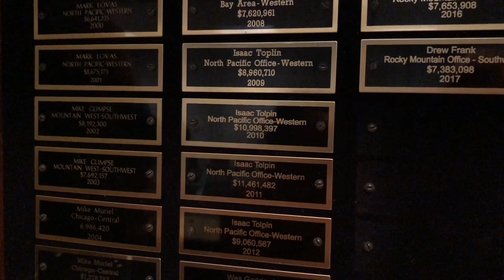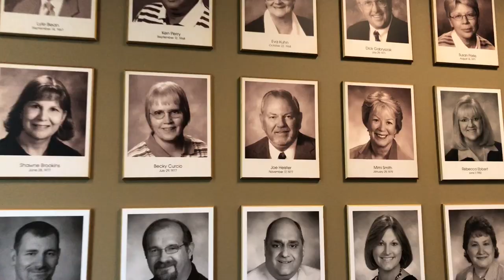Large family RV trip across the USA. Cutco Cutlery factory tour led by CEO, Great Lakes fun & more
Our large family of 9 heads west through upstate New York swimming in the great lakes, seeing the power of Niagara Falls up close and experience a private tour of the Cutco Cutlery Factory led by their CEO Jim Stitt Jr. Cutco is all American made high-end cutlery that's guaranteed forever.

This was our cross country road trip over three months. Best summer vacation ever driving over 10,000 miles and seeing 34 states.

The vlog has been fun to create memories and it was a unique experience to live in our class a motorhome. It was helpful that it's a bunkhouse RV, so it was comfortable. You really learn about your family dynamics in close quarters.